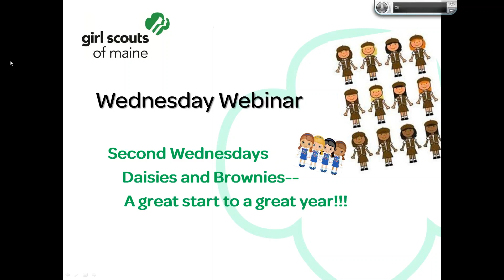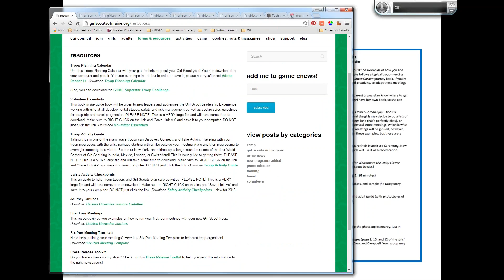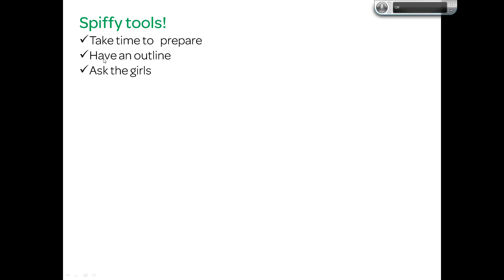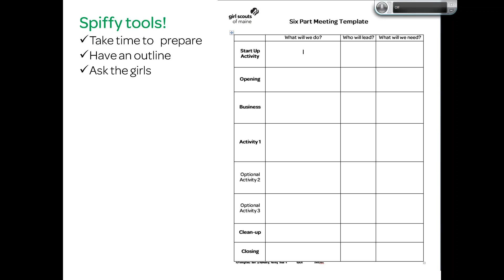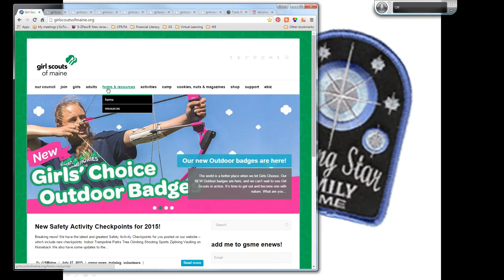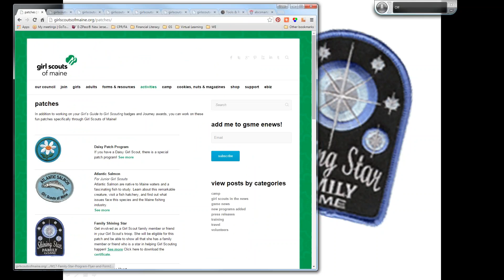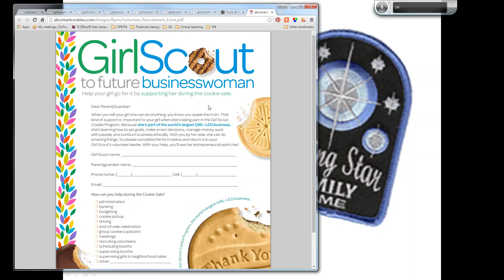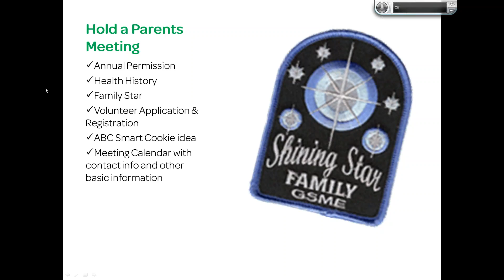Wednesday Webinar - Daisies and Brownies - September 2015